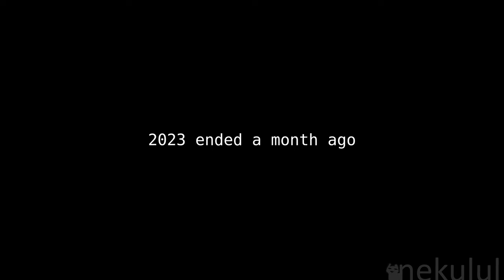CZ 805 BREN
photsensitivity warning?
might be loud, idk
Rig: Brayan Garcia
Meshes: SHG (MTZ-5.56)
Flipbook Material: ma_rv
Sounds: IW, SCP:5K, RoN, rzen1th

testing muzzle flashes and casings again
suppressor smoke a little goofy but it works...